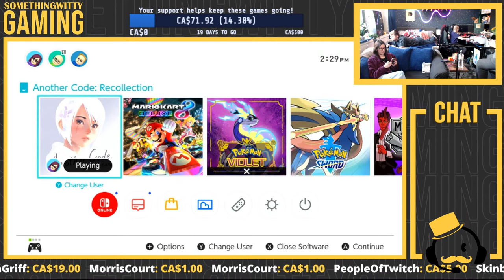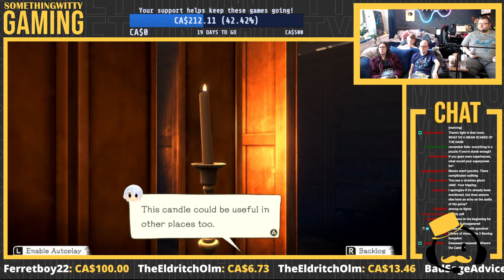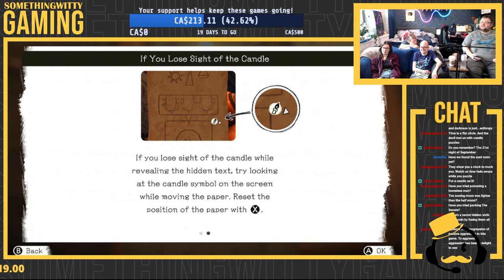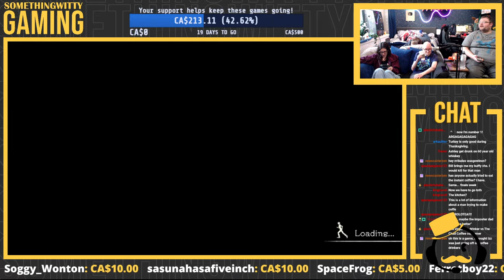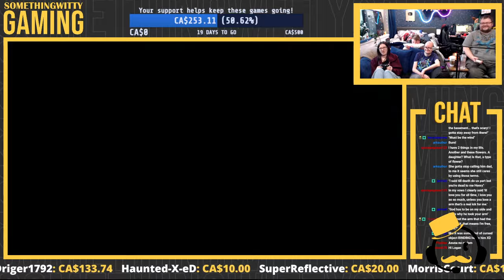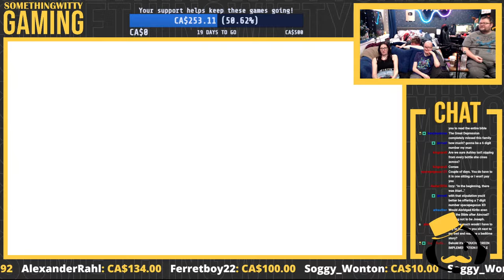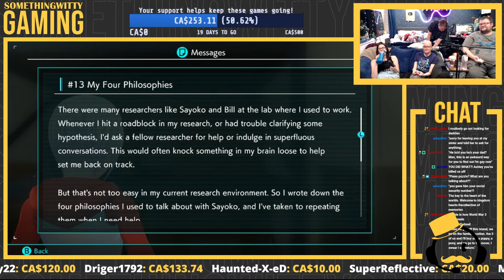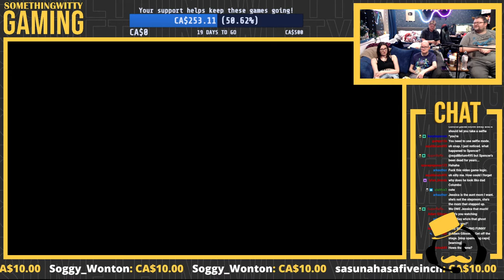Friday Night Stream | Another Code: Recollection! Part 2